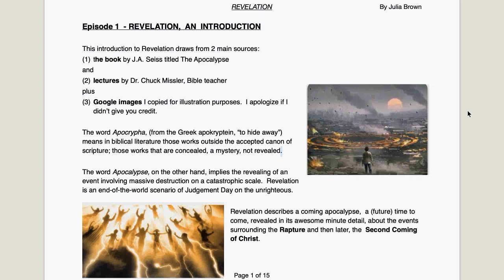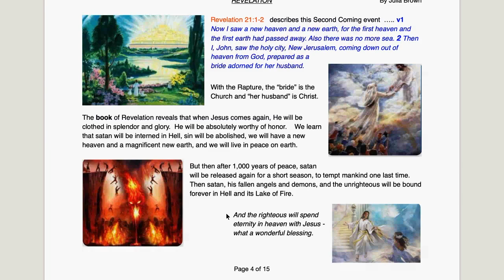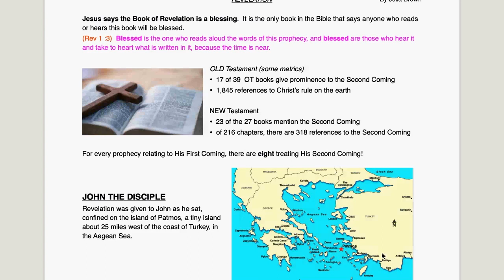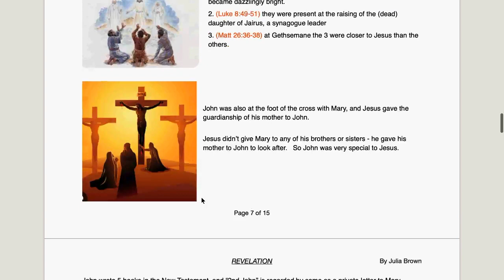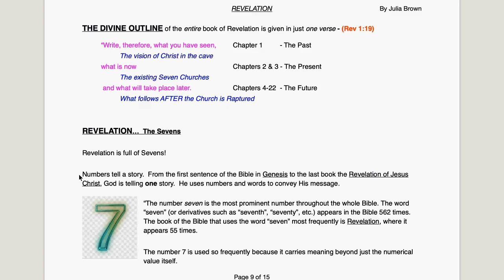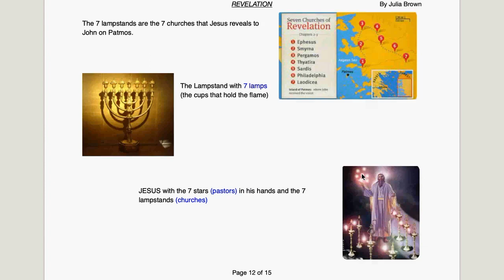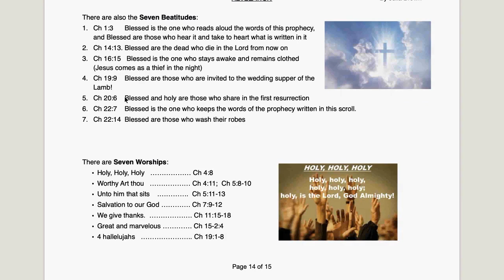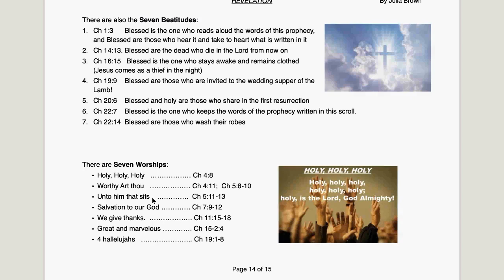Revelation Ep01 - An introduction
This introduction to Revelation draws from 2 main sources:
the book by J.A. Seiss titled The Apocalypse
and
lectures by Dr. Chuck Missler, Bible teacher
plus
Google images I copied for illustration purposes.  I apologize if I didn’t give you credit.